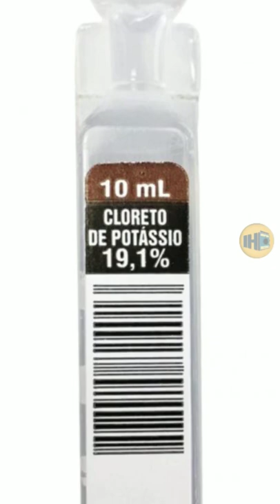Série Serial Killer Brasileiro: O Enfermeiro da Morte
Série Serial killer brasileiro parte 03

O enfermeiro da morte

Edson Izidoro confessou ter matado cinco pacientes na UPT (Unidade de Pacientes Traumáticos). Ele usou injeções de cloreto de potássio em um deles e desligou os aparelhos dos outros quatro.

Conhecido como “Anjo da Morte”, o auxiliar de enfermagem estava envolvido em um esquema com agências funerárias e recebia entre 80 e 100 reais a cada morte que informava. Segundo ele, quando as mortes eram relacionadas a acidentes de trânsito, o valor poderia chegar a até mil reais.

Em outro momento, Izidoro alegou que matava por pena, como uma forma de aliviar o sofrimento dos pacientes, e que não se arrependia, pois suas vítimas não tinham possibilidade de recuperação.